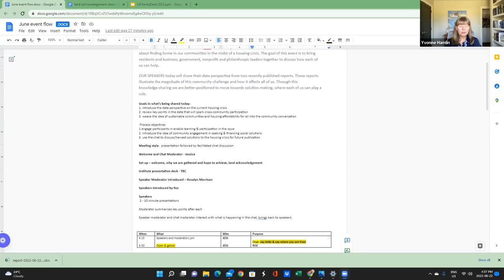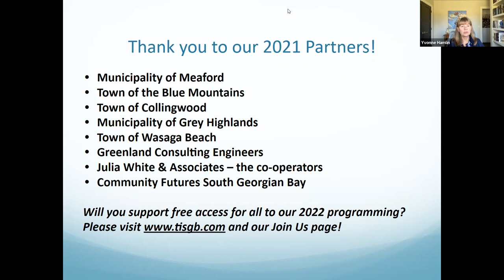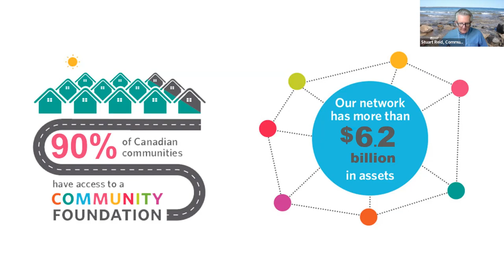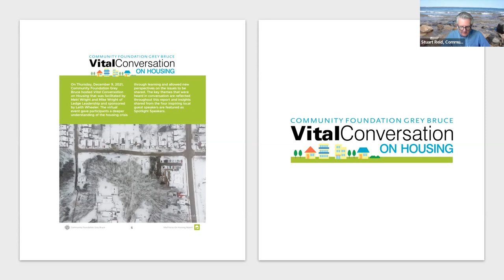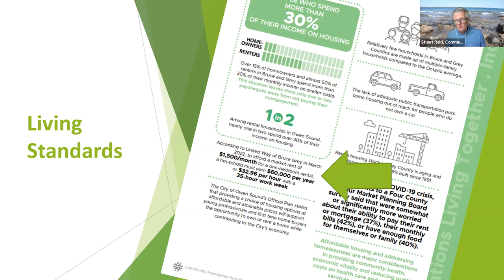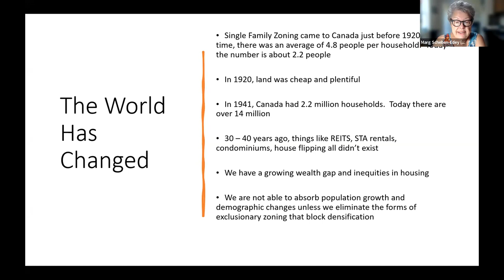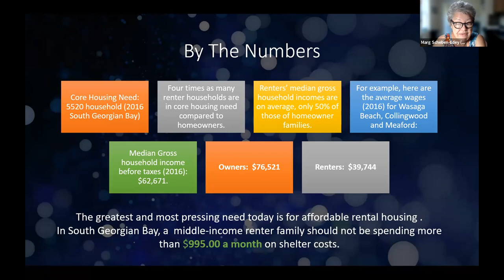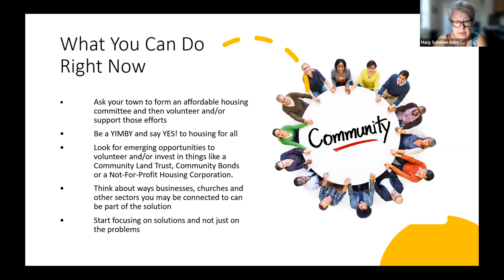Sustainable Affordable Housing: Data to Drive Effective Decision-Making